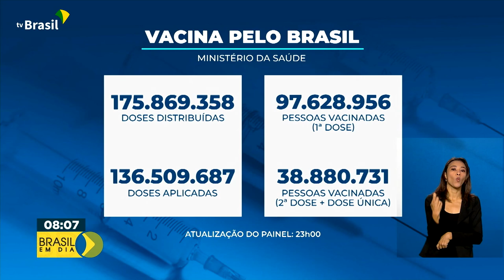Vacinômetro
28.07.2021 – Até agora, o Ministério da Saúde já distribuiu mais de 175 milhões de vacinas contra a covid-19.